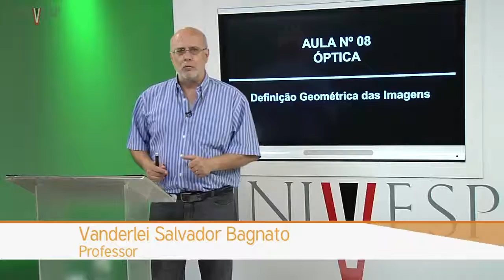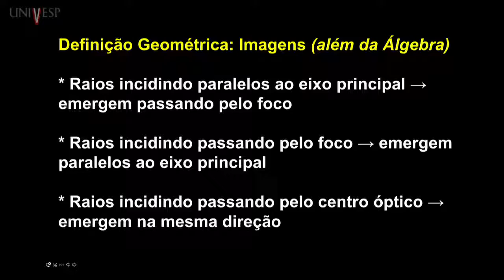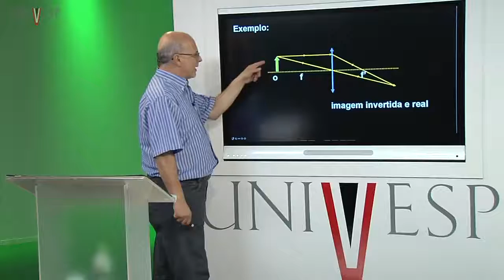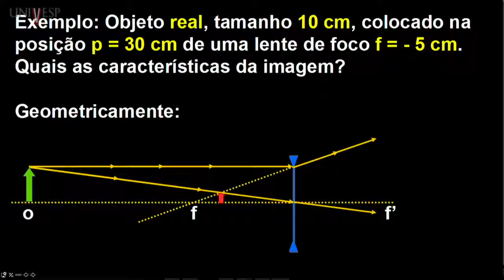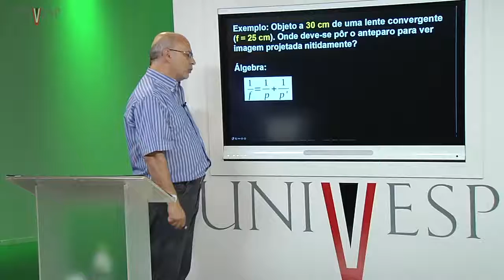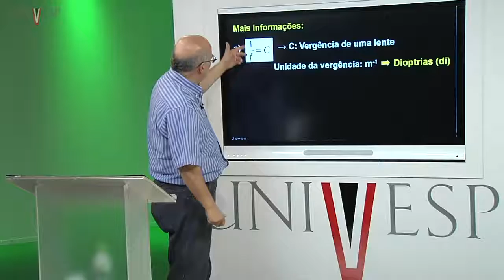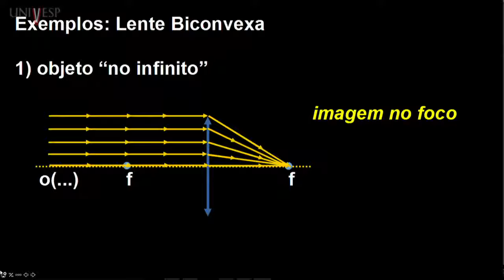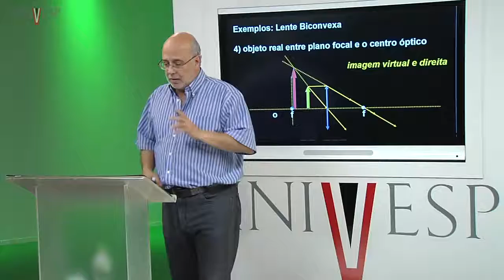Óptica Aula 08 Definição Geométrica das Imagens